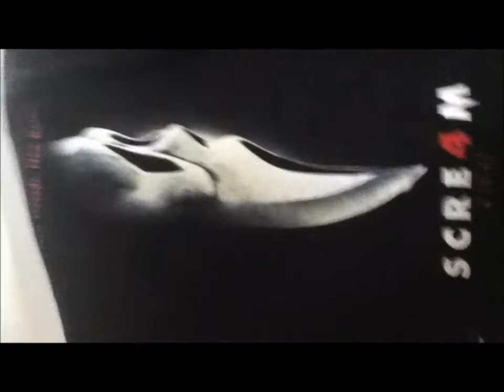No Scream 5 !!!!!!!???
Another carnage of ghosface but now its over for Sydney NO SCREAM 5

Enjoy ;) and thumbs up if you like Scream